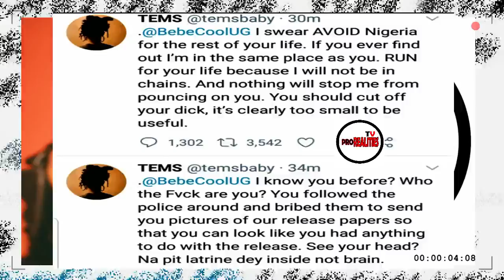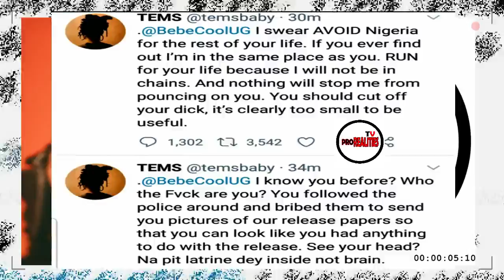TEMS EXPOSES BEBE COOL FOR CAUSING THEIR ARREST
NOTE - UNAUTHORIZED UPLOAD OF THIS CONTENT IS PROHIBITED.